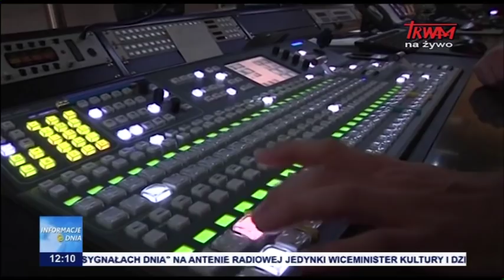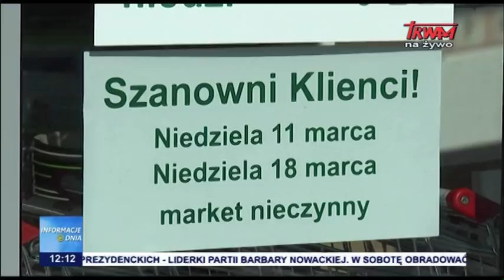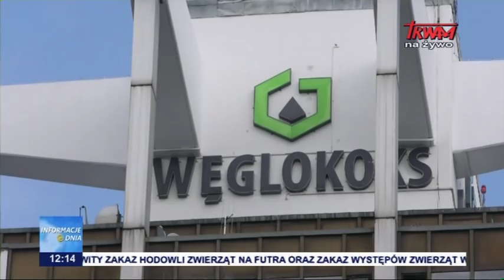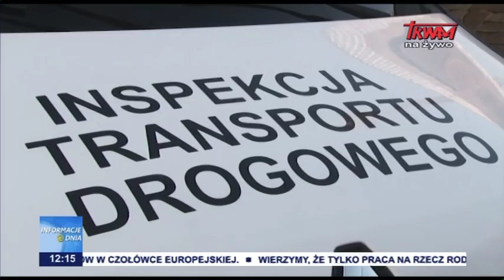Informacje dnia 04.12.2019 [12.00]